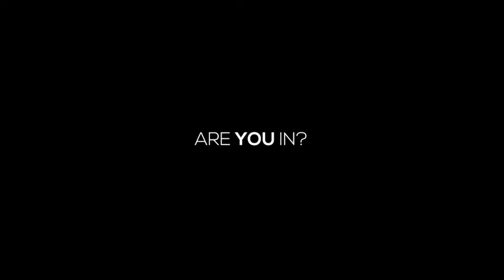They are IN! Primer Torneo de Padel, Solidario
Altur Homes, Via Celere, Alquimia, B y D Marbella, Aalto, AEDAS Homes, Kronos Homes, ASG Homes Gracias por vuestro apoyo!